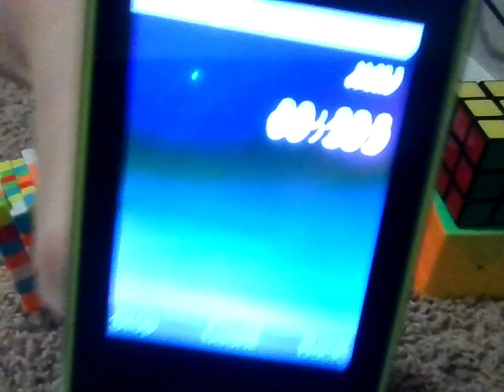7×7×7 Rubik's cube scrambled in 2:23.6 (Short video)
7x7x7 rubik's cube scrambled in 2:23.6 seconds